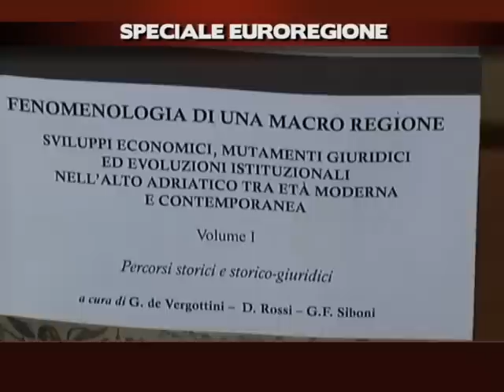SPECIALE EUROREGIONE - Lauro Nicodemo e Guglielmo Cevolin